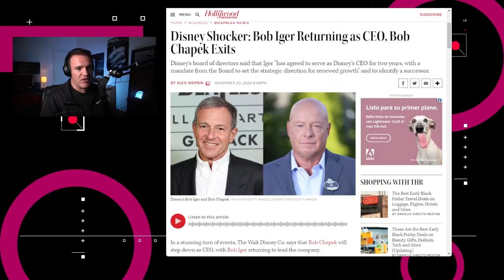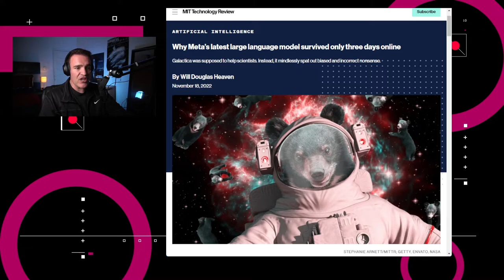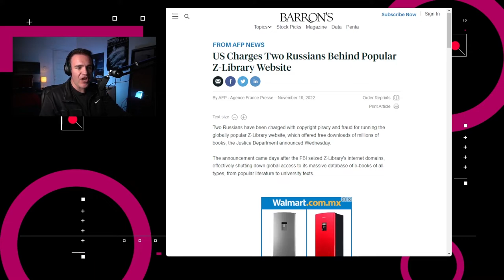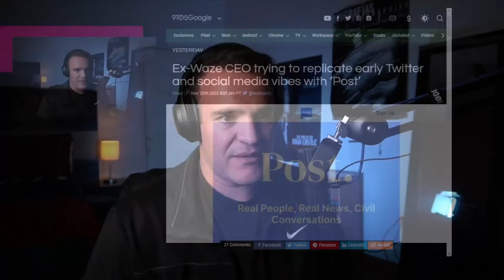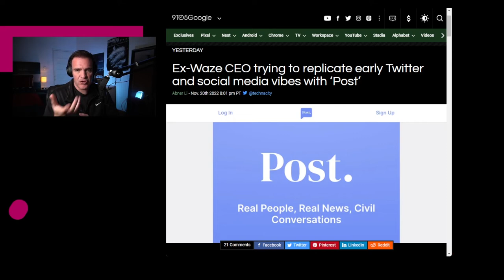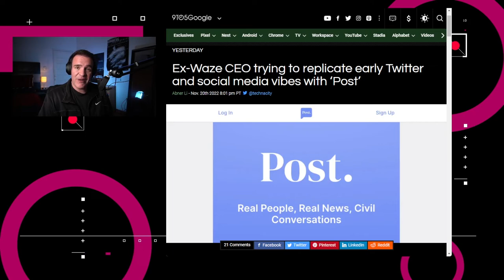¿Llega una alternativa real a Twitter?- NTX 254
Post como alternativa a Twitter, Bob Iger regresa a Disney y encarcelan a los creadores de Z-Library

Noticias:

00:15 Twitter restableció las cuentas de personas previamente expulsadas como Donald Trump, Jordan Peterson, Kathy Griffin y Babylon Bee.

00:39 La junta directiva de Disney anunció que Bob Chapek dejará el puesto de CEO para que Bob Iger se reincorpore con un contrato por dos años.

00:56 Meta eliminó la beta pública de Galáctica, aunque dijo que el modelo sigue disponible para investigadores.

01:23 La semana pasada, el Departamento de Justicia de los Estados Unidos reportó que las personas detrás de Z-Library, Anton Napolsky y Valeriia Ermakova fueron arrestados en Córdoba, Argentina, a solicitud del gobierno estadounidense

02:17 En un artículo de 9to5Google se destaca otra red social que ha despertado el interés de la gente desde finales de octubre: Post, fundada por el ex CEO de Waze, Noam Bardin
Si quieres entrar a la lista de espera para Post, entra

03:16 Análisis: De redes y perfiles sociales